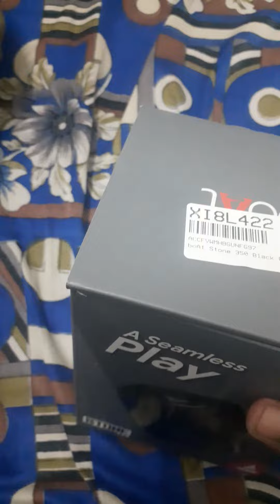Boat stone 350 unboxing#flipkart#boat#speakar